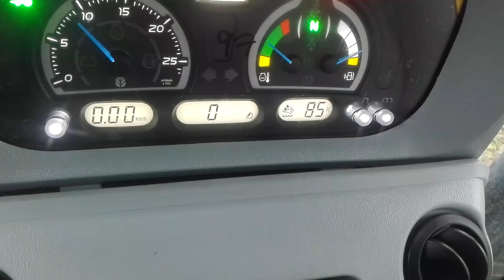TEST NOWEGO NABYTKU New holland t7 175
witam was w TEŚCIE  NOWEGO NABYTKU New holland t7  175
zachęcam do pozostawienia suba oraz łapki w górę